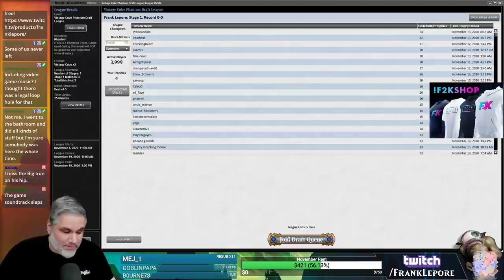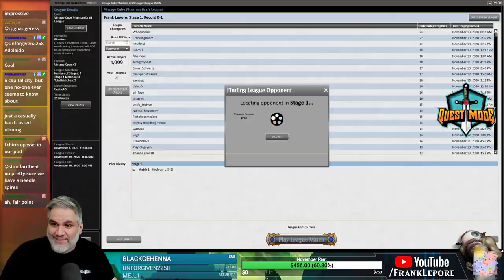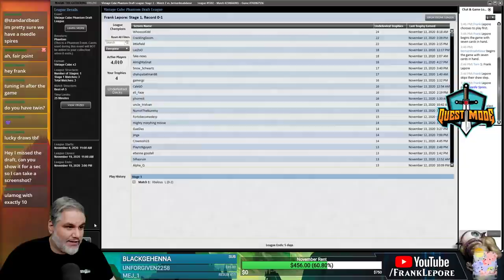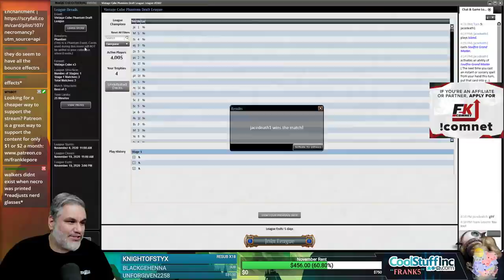Vintage Cube Draft #15 - 11/16/20 | Magic Online